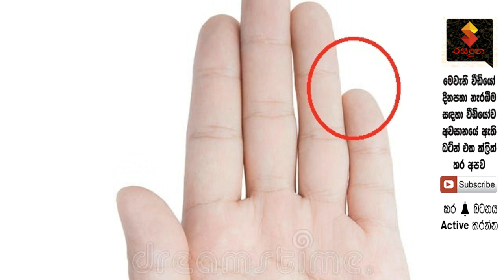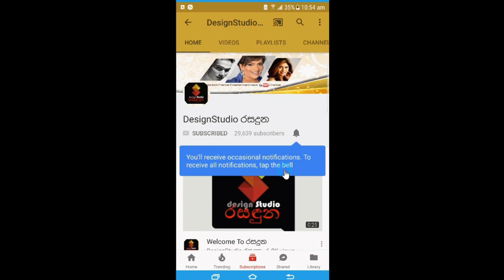සුලගිල්ලෙන් ඔබේ පෙම්වතා, පෙම්වතිය ගැන කියවෙන අපුරු දේවල් මෙන්න